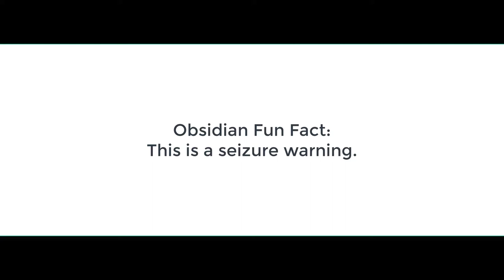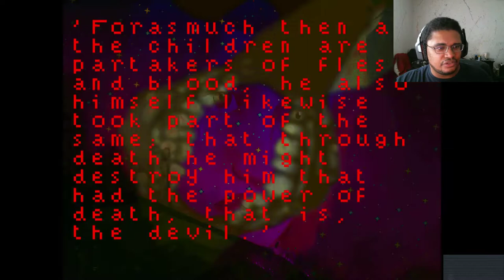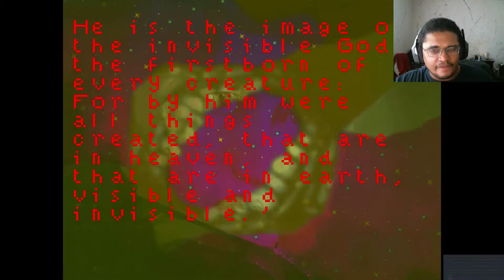Uriel's Chasm | Part 3 | W E M I S S E D Y O U